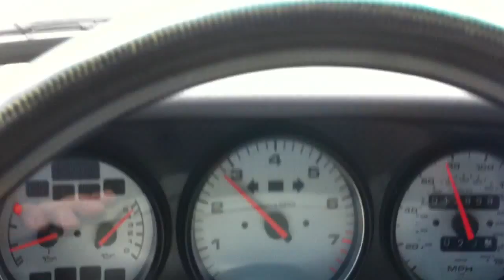Broward Sheriff's Corvette Looking for Victims on the Turnpike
A Corvette Police Car from Broward Sheriff's in Palm Beach
looking for victims on the Turnpike!  It had to be the craziest sight to see when you're speeding.  He kept it locked at 80mph so if you passed him that's 10 over and a ticket.  Pretty cool car though.